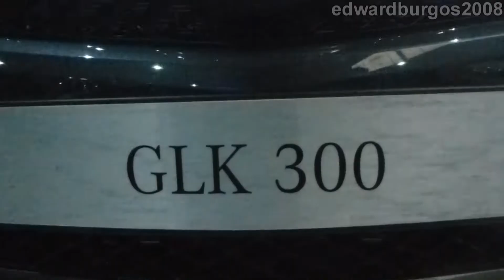Mercedes Benz GLK 300 2013 Salón Automóvil FULL HD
2013 Mercedes Benz GLK 300 2013 al 2014 Carros exhibidos en XIII Salón Internacional del Automóvil Bogota 2012 salondelautomovil.com se exhibirán más de 1000 vehículos, modelos recientes de las más reconocidas marcas de automóviles a nivel mundial, así como vehículos comerciales y productos relacionados con el gremio automotor, 50 mil metros cuadrados están dispuestos para realizar esta amplia exposición, 150 expositores, 40 marcas y muchos eventos relacionados enmarcarán esta gran feria. Organiza CORFERIAS Bogotá Centro Internacional de Negocios y Exposiciones corferias.com Carrera 37 No 24 - 67 Bogotá, Colombia.